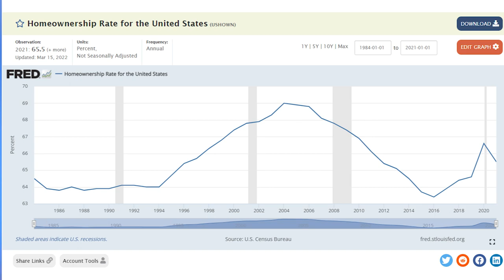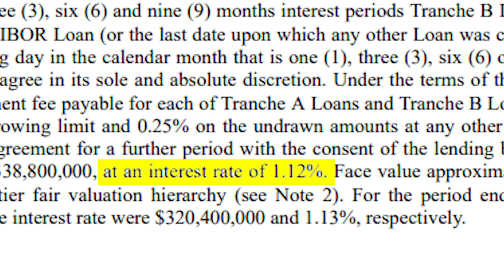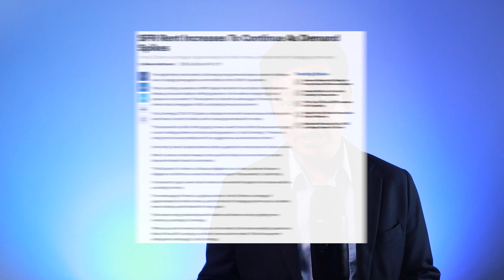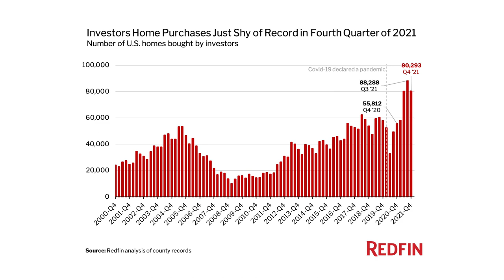Institutional Home Buying Strategy Dissected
Homeownership is dying and we are becoming a renter nation because of a perfect storm of conditions that’s making it increasingly hard for individuals to buy a home. There’s a lot of factors causing this, but in this video, I’m gonna analyze one of them. Institutional home buyers. Because in the history of real estate investing, it’s relatively new for institutions to buy single family homes, but the investment strategy was years in the making.

0:00 Intro
0:23 How we got here
1:19 The Strategy
2:38 M&A Activity
3:53 Affect on Pricing

My name is Derek- I'm The Proptech Scout (and a real estate developer). I'm on a mission to find best-in-class proptech that real estate developers and landlords want to use, and I'm documenting it all on this channel

Are you a proptech startup founder looking to get more exposure to customers? Or a real estate owner looking to improve efficiency through technology?